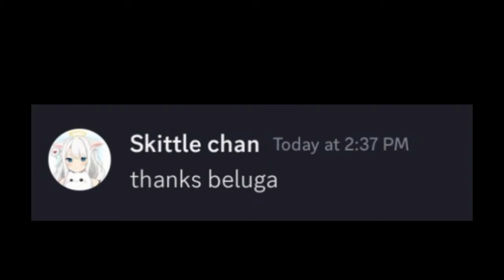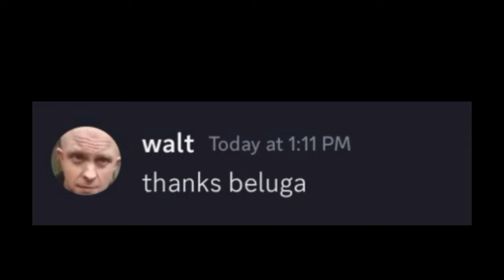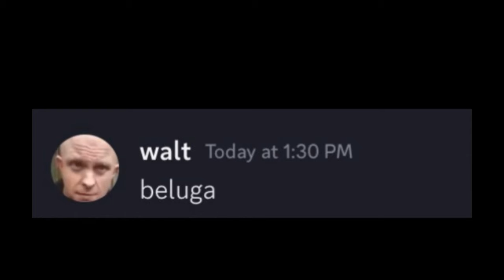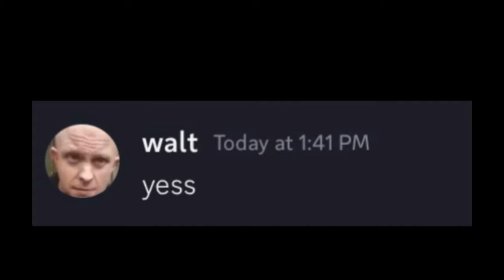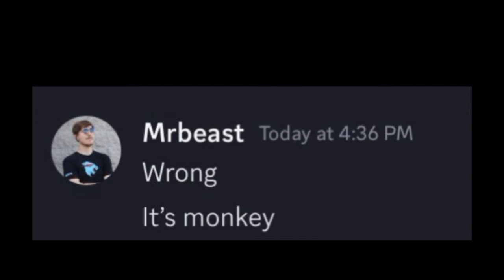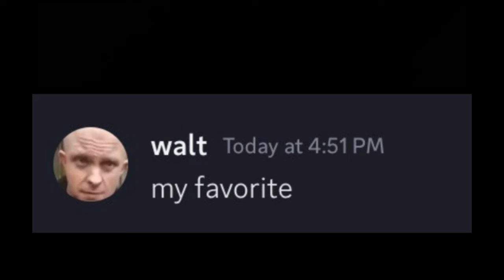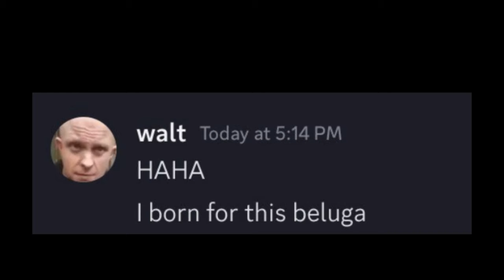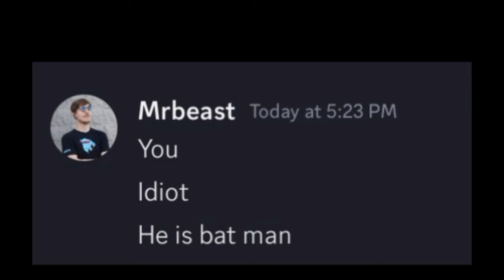Win 100 000$ but you can only use Emojis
beluga
compilation
beluga autocorrect